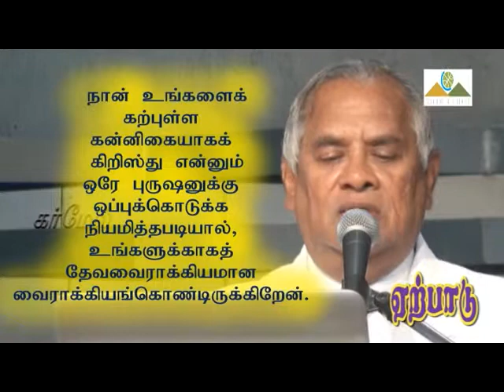Testament | ஏற்பாடு | Tam | Pr. Robert Simon | Carmel Ministries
Message Title / தேவ செய்தி தலைப்பு : Testament | ஏற்பாடு | Yerpadu

Testament | ஏற்பாடு | Yerpadu | தமிழ் தேவ செய்தி | முனைவர் இராபர்ட் சைமன் | Tamil Message | Pr. Robert Simon | Carmel Ministries